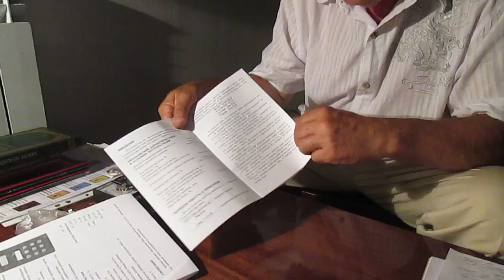«Биогенератор низких частот» — Михаил Введенский